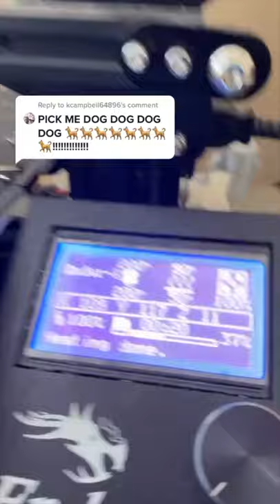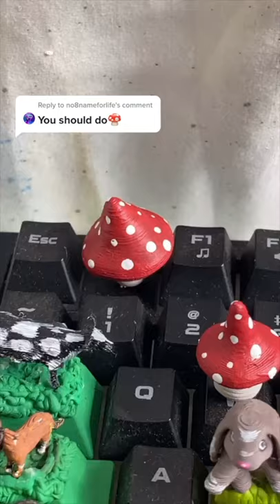Customizing My Keyboard for 7 Minutes Straight (My Keyboard FARM!?! 🐄)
This is a Tik Tok compilation of my keyboard farm project. I spent a long time putting this together and I hope you enjoy it. All of the animals I added were by user request so it's like a group project. This is my form of art and expressing myself so please enjoy and maybe leave a nice comment if you want to.